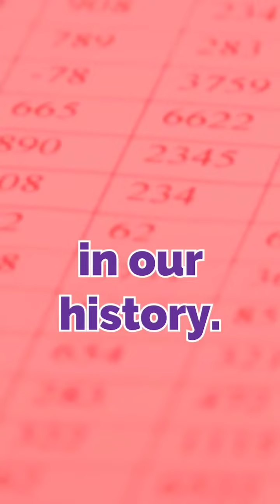Inflation in Canada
Printing money from thin air creates inflation- Maxime Bernier